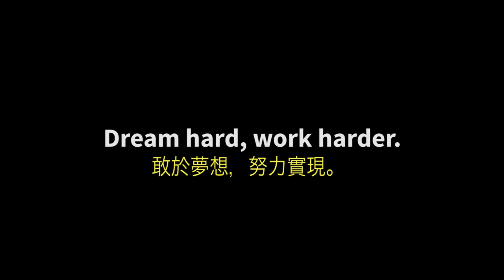Dream Hard, Work Harder PSA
The Teen Resource Center (TRC) partnered with director Jess Dela Merced from Valiant Pictures and actor Sherry Cola to work on helping youth find their voice through film! The youth chose to work on a film about what it means to follow your dreams.

The TRC Productions internship is a 3-month program for high school students to explore teen-related issues while learning the basic fundamentals of film making. The script, scenes, wardrobe, casting, music selection, and taglines were all developed by the interns, with many interns also acting in key roles of the films.

More questions?

Teen Resource Center
Charles B. Wang Community Health Center